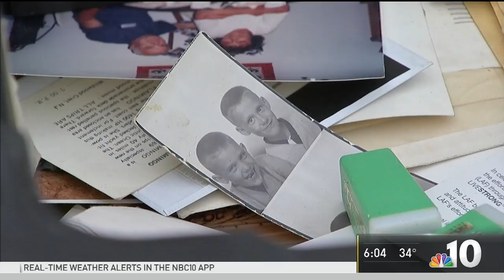Matriarch's Home of 62-Years Demolished After House Collapse | NBC10 Philadelphia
The children and grandchildren of a Philadelphia matriarch watched as her Fishtown home of more than six decades came crashing to the ground Sunday.

NBC10 was there as workers demolished Clovea Klenk’s home on 635 East Thompson Street after it was deemed dangerous and condemned by L&I due to a partial collapse.

Clovea Klenk, 94, and her caretaker were inside her home Friday afternoon when they heard a loud bang.

“They thought it was an earthquake at first,” Clovea’s son Jim Klenk told NBC10. “The ground just shook. My brother actually had to kick in the front door to get my 94-year-old mother out of the house.”

They soon discovered the floor of their home had dropped at least a foot. The family said contractors were doing work at the home next door and were digging under the foundation when the partial collapse occurred. L&I officials responded to the home which was later condemned.